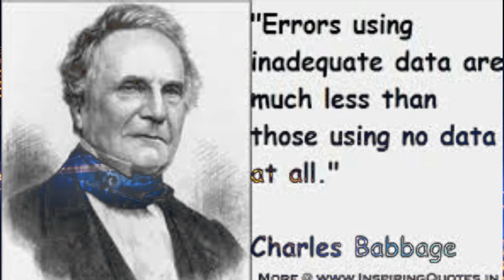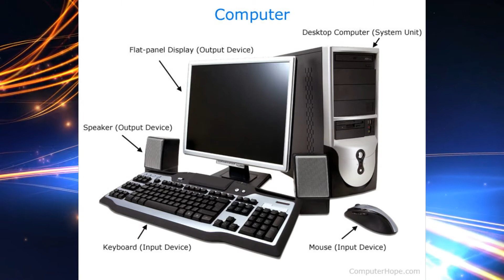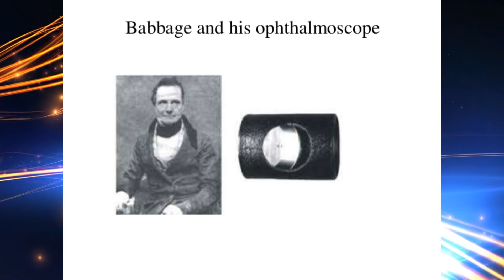Father of computer Charles Babbage in Telugu || biography of Charles Babbage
English mathematician and inventor Charles Babbage is credited with having conceived the first automatic digital computer. During the mid-1830s Babbage developed plans for the Analytical Engine. Although it was never completed, the Analytical Engine would have had most of the basic elements of the present-day computer.